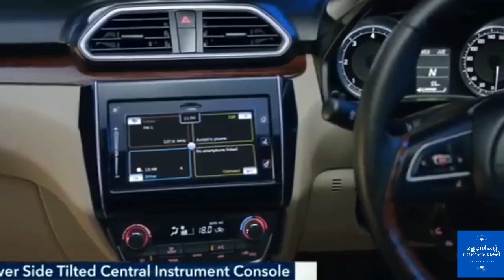After the lockdown, Maruti will give people the queue to buy the car